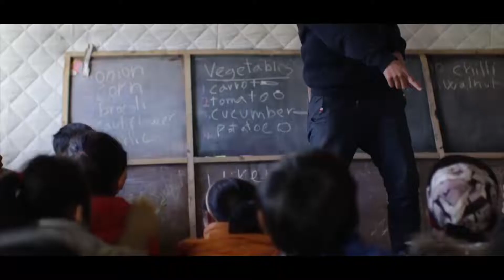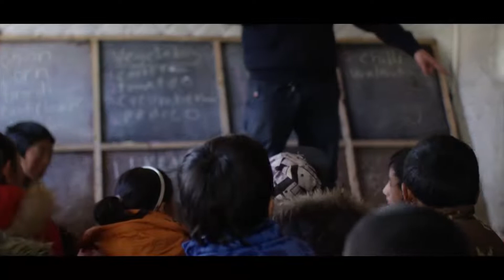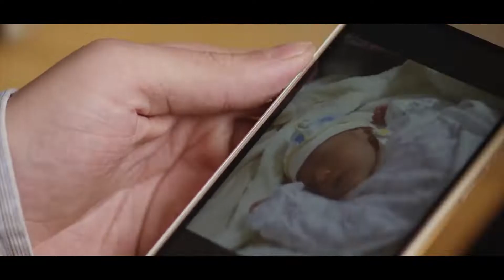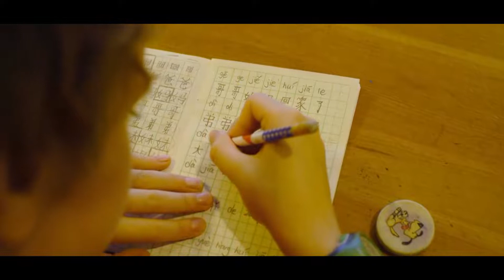In the Heart of Shambha - Episode 4